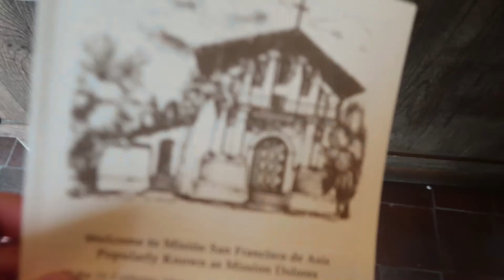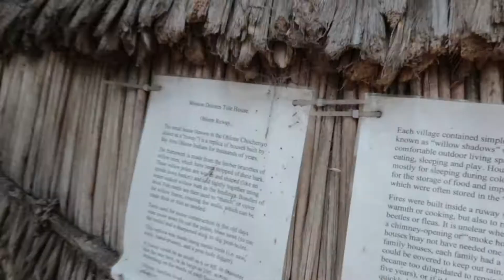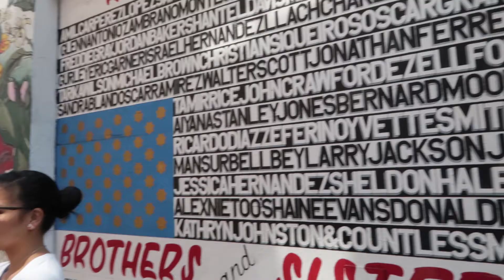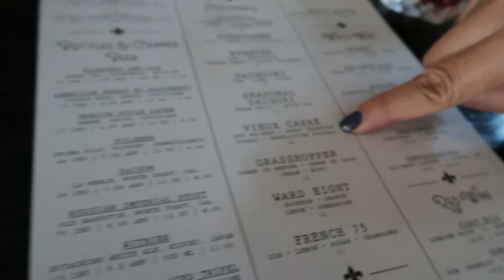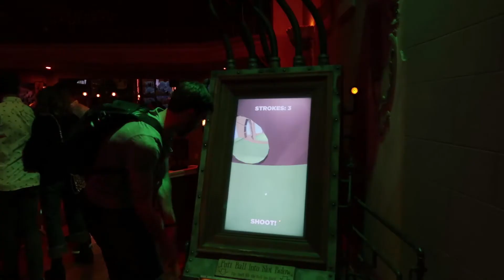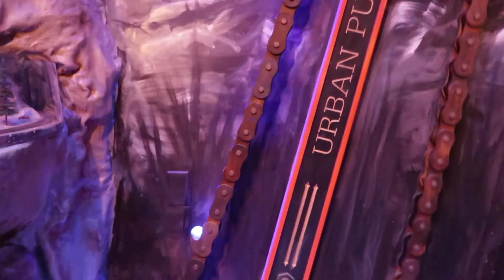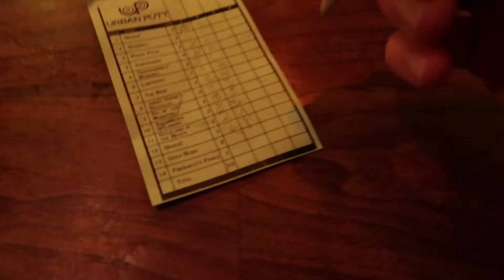Strawberries and Rosé! - Hometown Tourist: The Mission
In Hometown Tourist we'll show how you don't need to go far to "travel." Many of the best places to explore are right in your home town!

Come with us as we explore the Mission District of San Francisco in the premiere episode of Hometown Tourist!

Seen in the video:
Dakine Wonder Sport Backpack
Kelty Bestie Blanket
New Balance Fresh Foam Cruz (Mens)
New Balance Fresh Foam Cruz (Womens)